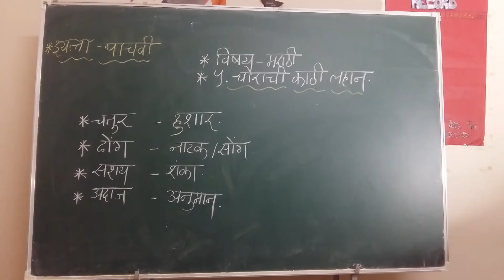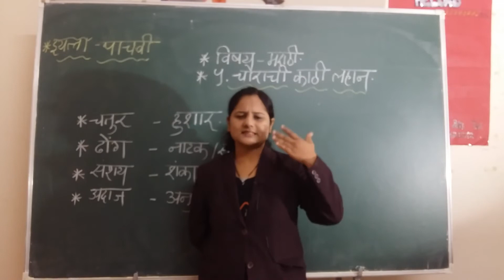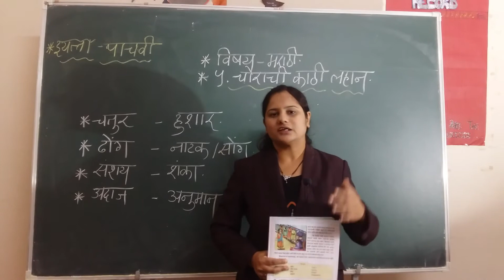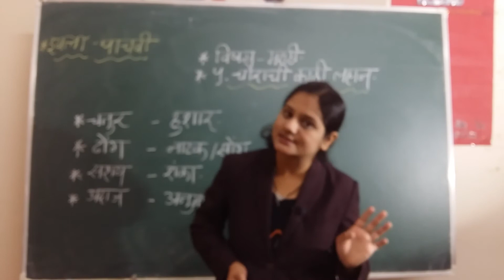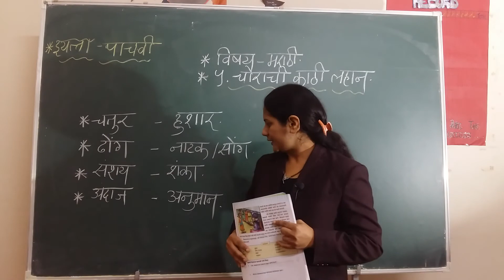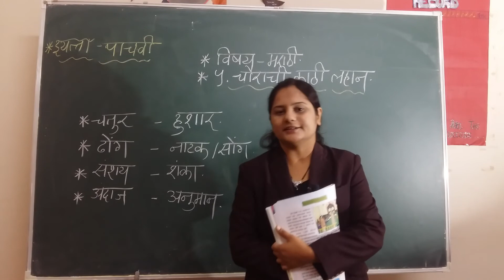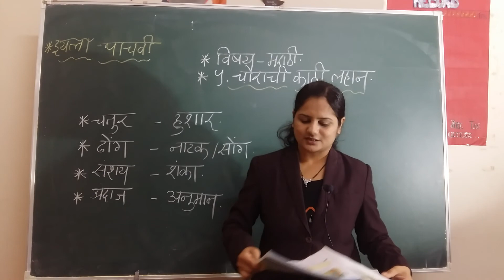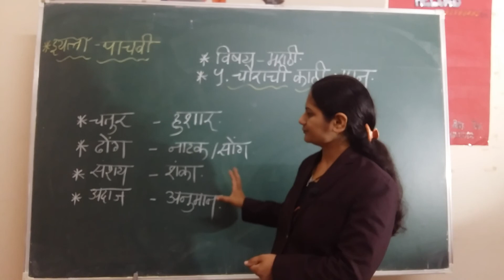5th Marathi 25-8-2020